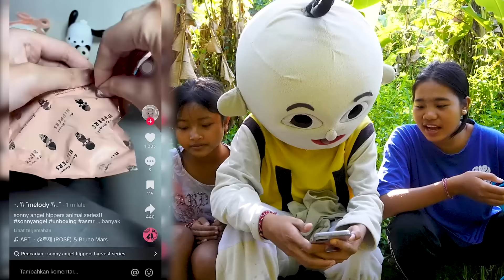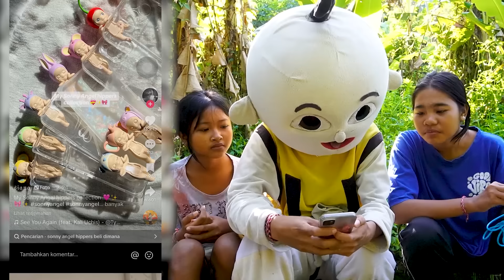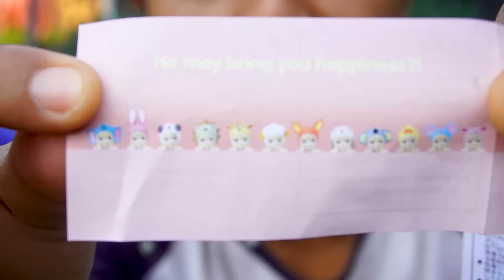KELOUILOUING KUWAMPOUNG MENCUWAROUI SONNY ANGEL VIROUWEAL?!